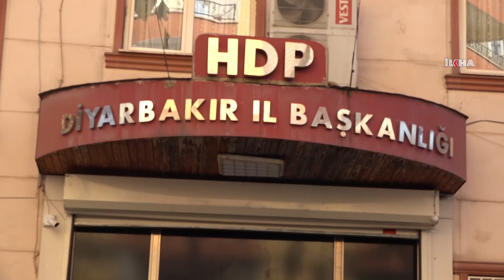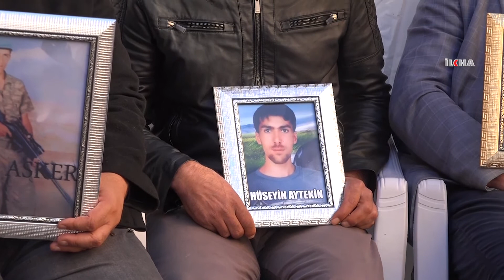Hejmara malbatên ku ji bo zarokên xwe nobedê digirin derket 57an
Çalakîya wan malbatên ku zarokên wan hatine revandin li serê çiyê li ber Serokatîya Bajêra Diyarbekirê ya HDPê berdewam dike, bi beşdarbûna malbateke din hejmara malbatan derket 57an.

KURDÎ

TIRKÎ

EREBÎ

ÎNGÎLÎZÎ

FARISÎ

SORANÎ